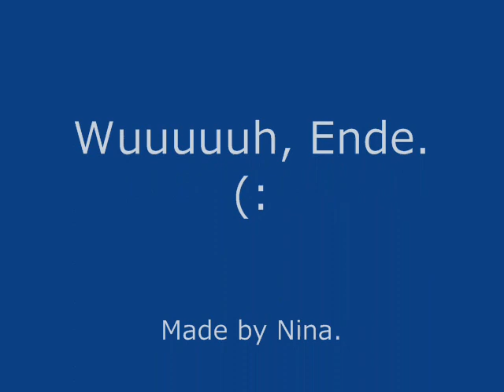life is wonderful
ät Elschbach! :D
Kim; Allerbeste! (: